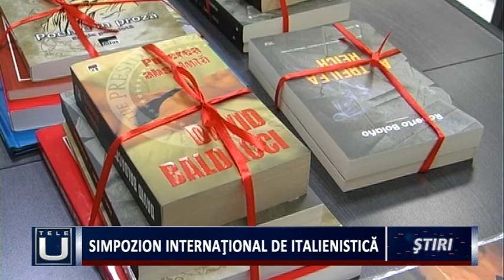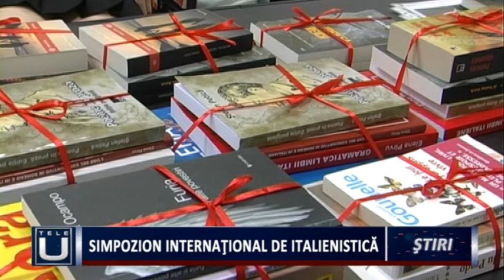Simpozion internațional de italienistică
Simpozion internațional de italienistică dedicat împlinirii a 70 de ani de la înființarea Universității din Craiova. Aflat la cea de a IX-a ediție, evenimentul este organizat de Secția de Limbă și literatură italiană a Facultății de Litere a Universității din Craiova, în colaborare cu Departamentul de Științe Umane și Sociale al Universității pentru Străini din Perugia. Evenimentul se va derula în zilele de 15 și 16 septembrie la Universitatea din Craiova.

    Simpozionul internațional de italienistică al Universității din Craiova, ajuns la cea de a IX-a ediție, se va desfășura în zilele de 15 și 16 septembrie. Evenimentul intitulat “De la cartea tipărită la Internet: metamorfoze ale cercetării lingvistice și literare italiene” este dedicat împlinirii a 70 de ani de la înființarea Universității din Craiova și celor 25 de ani de prezență a Societății Dante Alighieri la Craiova.

    Deschiderea festivă a simpozionului va avea loc vineri, de la ora 9.30, în Sala Albastră a Universităţii din Craiova, în prezenţa directorului Institutului Italian de Cultură din Bucureşti şi ataşat cultural al Ambasadei Italiei în România, Ezio Peraro.